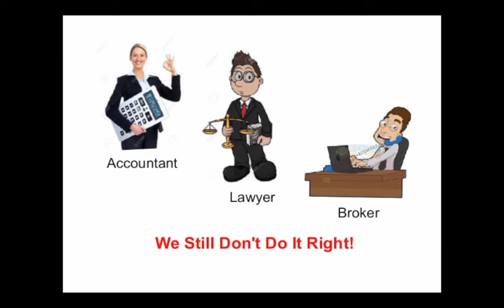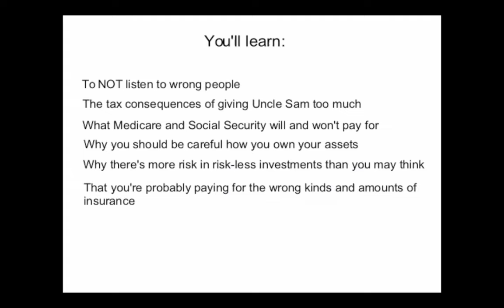How To Avoid Current Retirement Planning Mistakes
This report will help keep your retirement savings plan from going down the drain.